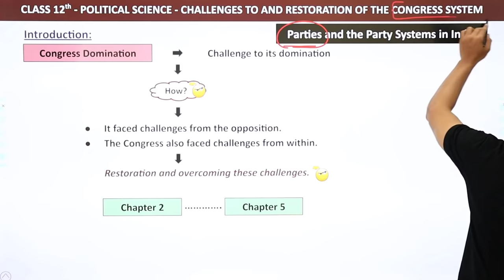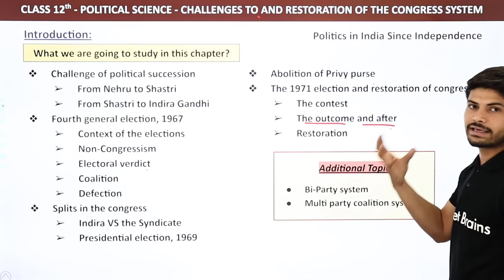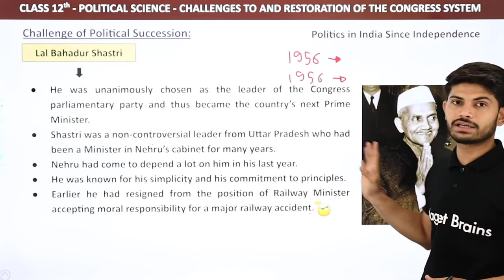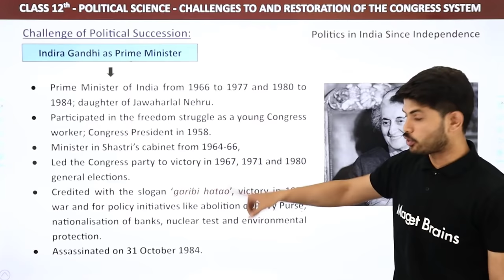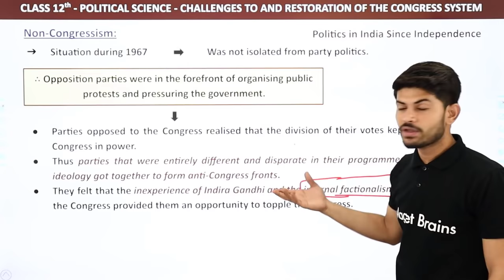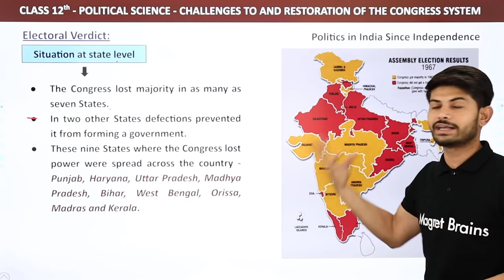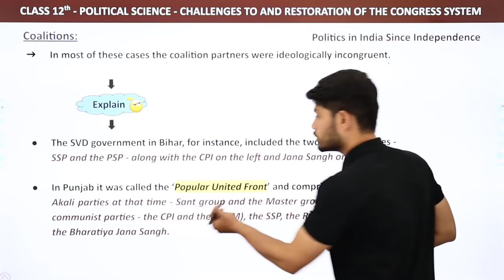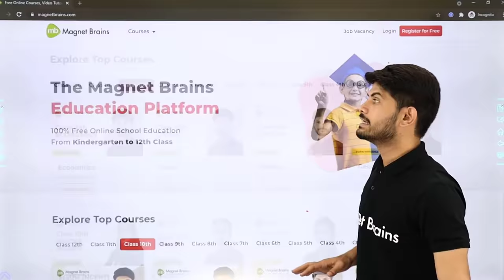Challenges to & Restoration of the Congress System | Class 12 Political Science Chapter 5 (2022-23)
✔️ Class: 12th
✔️ Subject: Political Science
✔️ Chapter: Challenges to and Restoration of the Congress System
✔️ Topic Name: Challenges to and Restoration of the Congress System Full Chapter Explanation (Part 1)
✔️ Topics Covered in This Video: Full Chapter Explanation from Class 12 Political Science Chapter 5 Challenges to and Restoration of the Congress System
00:00 Introduction: Challenges to and Restoration of the Congress System
00:20 Introduction: Congress Domination
21:32 Challenge of Political Succession
55:50 Fourth General Elections, 1967: Context
01:06:43 Non-Congressism
01:18:30 Electoral Verdict
01:37:34 Coalitions
01:50:07 Defections
02:05:44 Website Overview